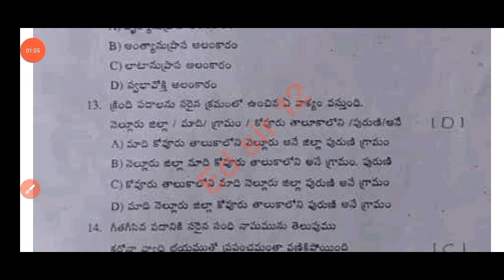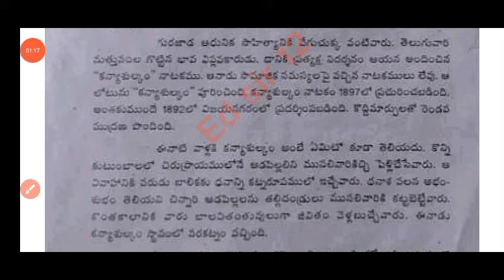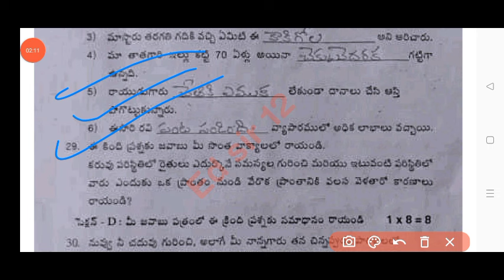💯ap 8th class Telugu cba-3 sa-2 question paper 2024|8th class Sa2 telugu question paper 2024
ap 8th class Telugu cba-3 sa-2 question paper 2024|8th class Sa2 telugu question paper and answers

💯real Ap 8th class Telugu Sa2 question paper 2024|8th class sa2 Telugu question paper and answers

Ap 8th class sa2 Telugu question paper 2024|8thTelugu sa2 cba3 question paper and answers 2024

💯Ap 8th class sa2 Telugu question paper 2024|ap 8th class Telugu sa2 cba3 question paper and answers 2024

8th class sa2 cba3 telugu question paper 2024 Ap
8th class English
8th class sa2 cba3 exams all question papers 2024
8th class sa2 cba3 Telugu question papers 2024

8th class sa2 cba3 telugu question paper leak 2024 latest
8th class sa2 cba3 exam questions 2024

8th class Telugu sa2 question paper 2024

8th class sa2 telugu question paper 2024
8th class sa2 Hindi question paper
8th class sa2 question paper Hindi